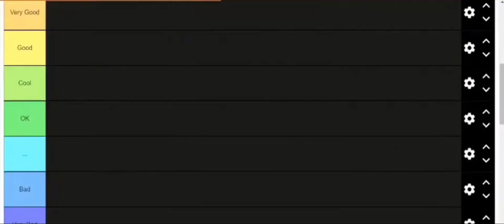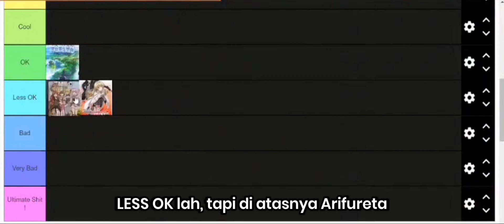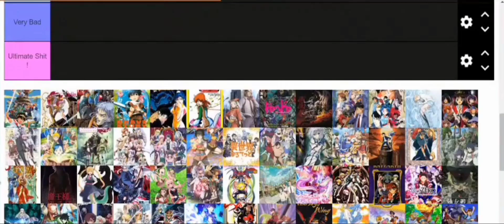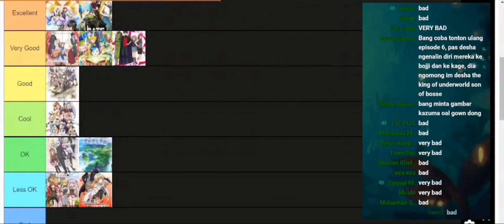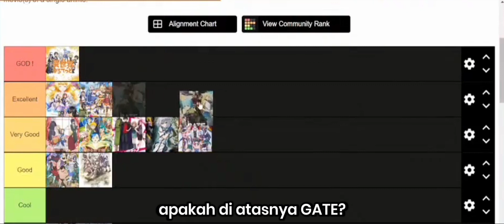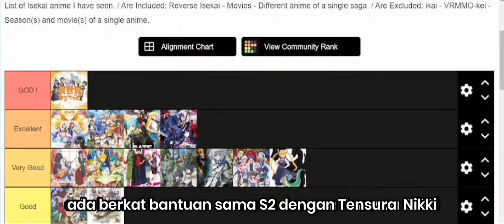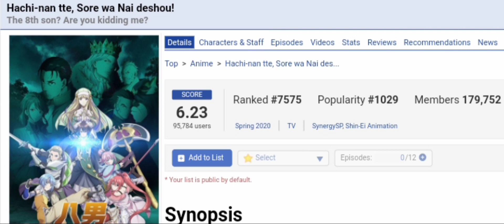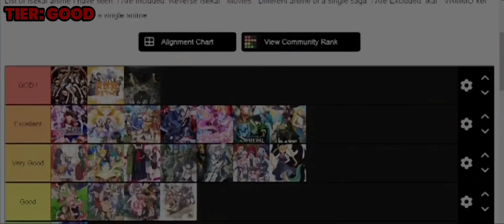Menghakimi Anime Isekai dan Reverse Isekai dari TerAmpas Hingga Terbaik